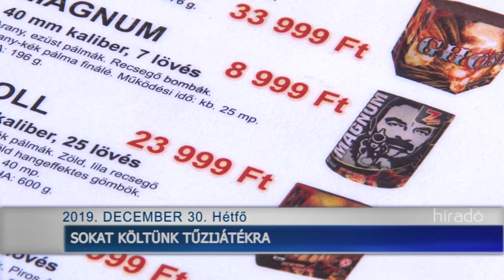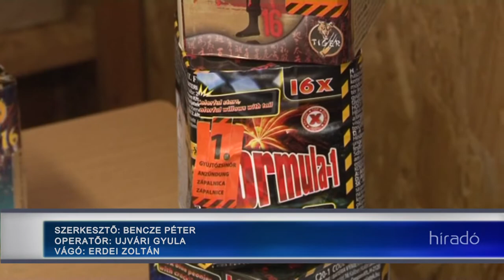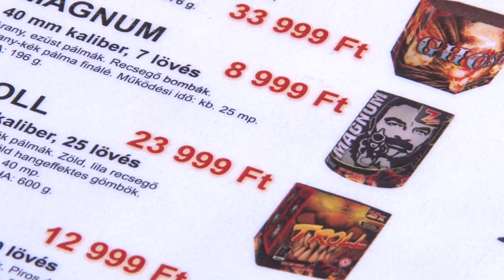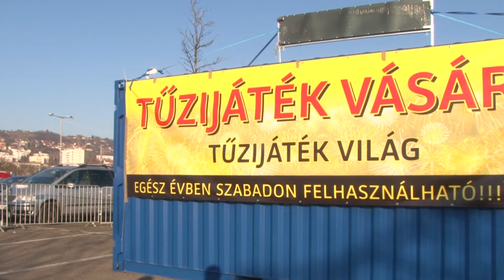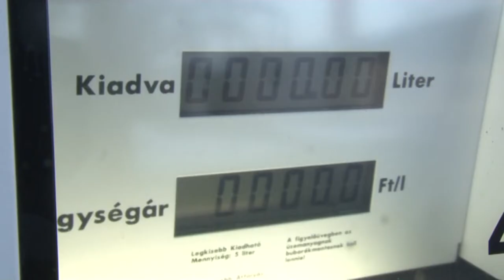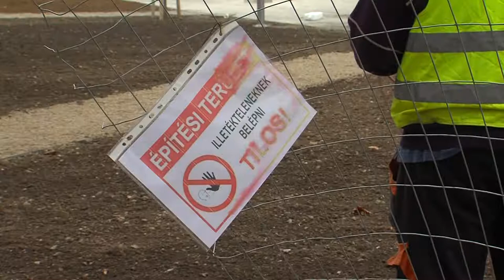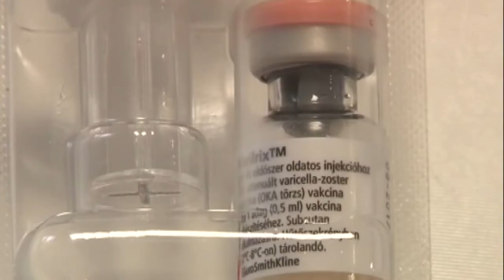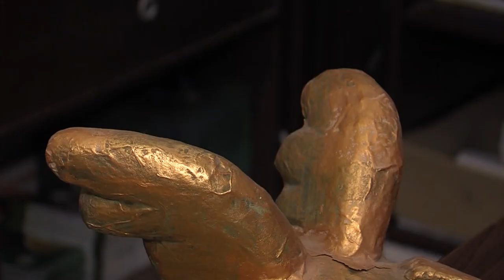Híradó - Tolnatáj TV 20191230